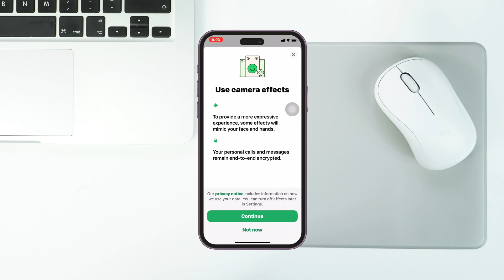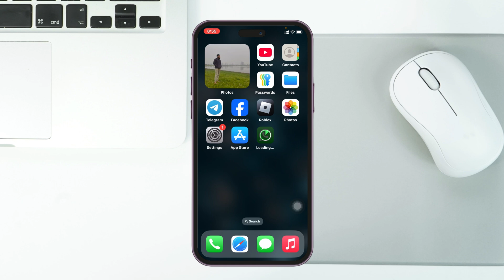How To Fix WhatsApp Camera Effect Not Working on iPhone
Wondering why the WhatsApp camera effect is not working on your iPhone? If you’re trying to use fun filters and effects during video calls but find the WhatsApp camera effect not working, you’re not alone! Many iPhone users face this issue where the WhatsApp video call filter doesn’t show up or fails to activate. It can be super frustrating when the feature just won’t work, especially when you want to add some creativity to your calls.

In this video, we’ll help you fix the WhatsApp camera effect not working on iPhone step by step. Whether it’s a settings issue or a technical glitch, we’ll cover everything to get those effects back. If your WhatsApp video call filter or camera effects aren’t working properly, this guide has got you covered.

00:01- Video Start
00:17- Channel intro
00:25- Enable Effects
00:46- Update WhatsApp
01:00- Offload WhatsApp
01:30- Process Ending